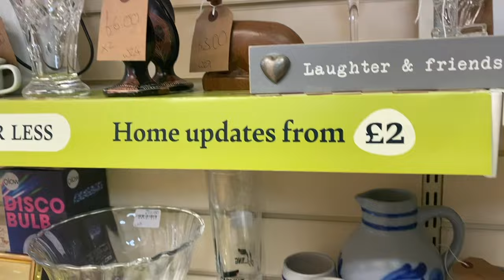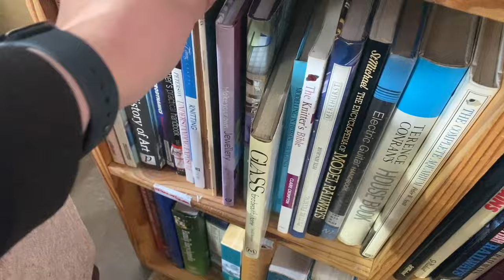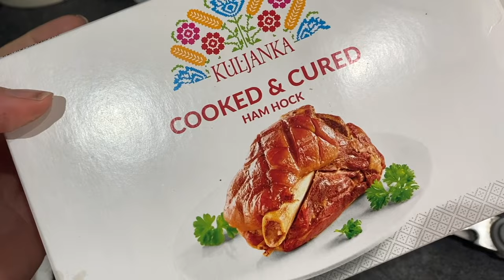MONDAY 9TH OCT | Jewellery Seller Vlog | Weekend Sales | *Slightly* Hungover Mooching Day